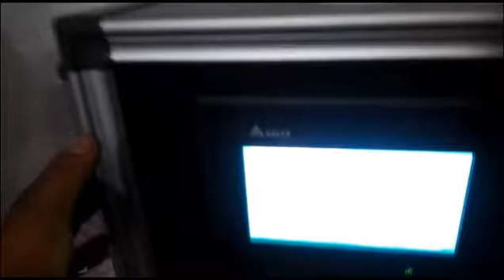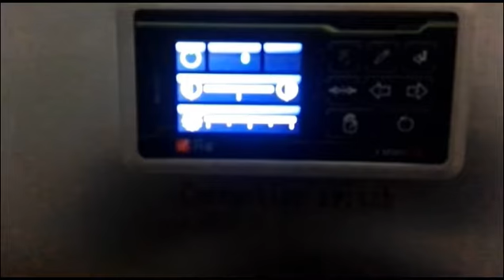Powder packing machine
Widely used in food, pharmaceutical and chemical products in the automatic packaging of loose, granular materials. (Pharmaceutical) powder, instant coffee, MSG, sugar, desiccant and so on. Also be used for the packaging of powders, liquids and viscous liquid.
Packaging functions with complete automatic feeding, metering, bag making, filling, sealing, printing date and product output, and a series of automatic functions, automatic function Stern, the subject can also be based on the user's requirements. The feeding part of the machine to change a relatively simple way of cutting taken based on the different drugs with different feeder, feeding types, to meet the needs of different users.